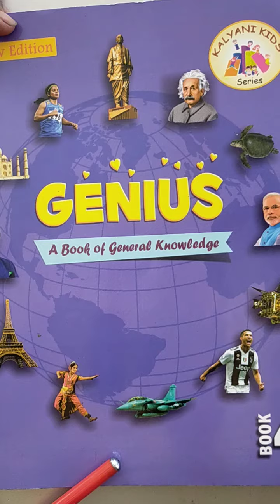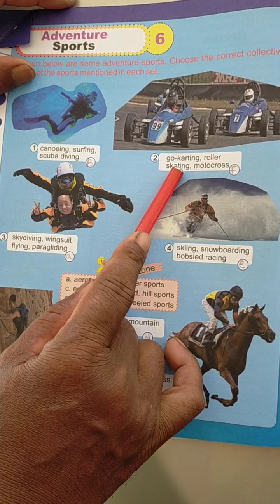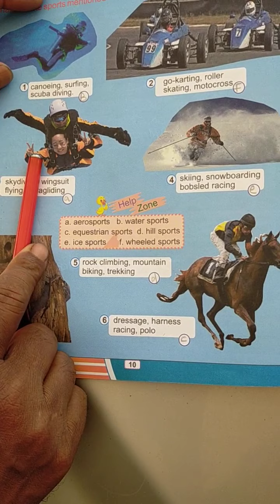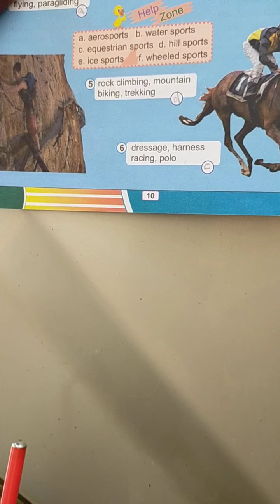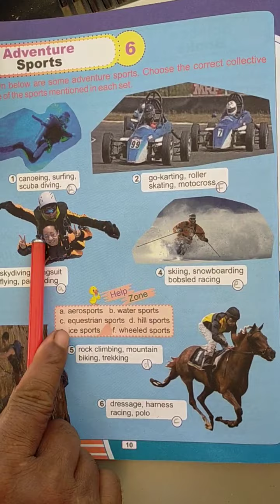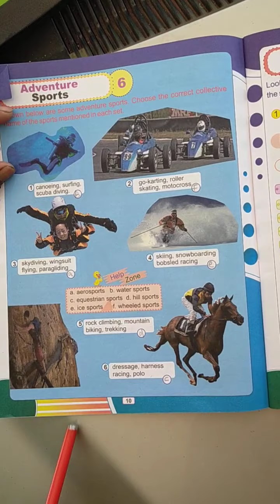Std-4 General knowledge